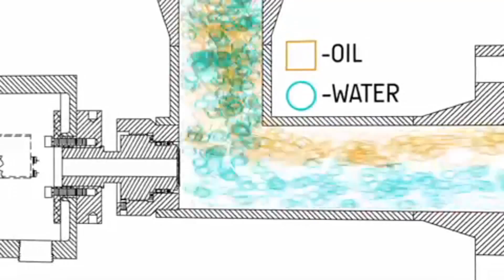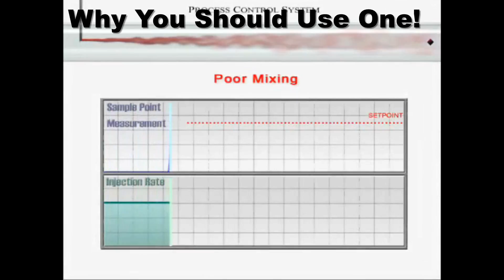Oneflovideo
Sample of the type of work undertaken by Oneflo Ltd.